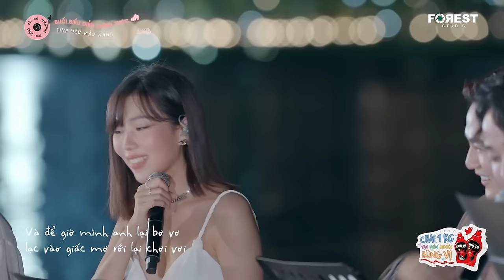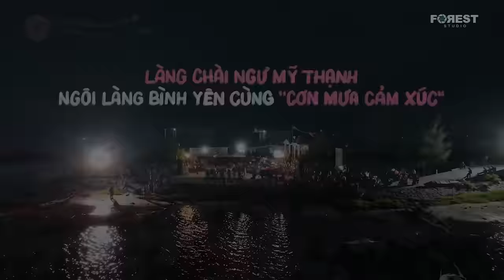Tuyển Tập Những Bài Hát HAY NHẤT Về Tình Yêu Và Cuộc Sống | Playlist Nhạc Chill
TrackList:
00:00 - 04:09 Tình Yêu Màu Nắng - Trúc Nhân x MIN
04:10 - 08:33 Mơ - Đức Phúc x Orange
08:34 - 12:29 Buồn Thì Cứ Khóc Đi - Trúc Nhân x Orange
12:30 - 16:59 Giấc Mơ Tình Yêu - Trúc Nhân, Anh Tú, Orange, Hứa Kim Tuyền, MIN, Ali Hoàng Dương
17:00 - 20:26 Công Chúa Bong Bóng - Anh Tú x CARA
20:27 - 24:39 Nàng Thơ Xứ Huế - Trúc Nhân
24:40 - 29:40 Một Ngàn Nỗi Đau - Văn Mai Hương x Orange
29:41 - 34:09 Rồi Con Tim Em Sẽ Lành - Anh Tú
34:10 - 38:22 Anh Sẽ Tốt Mà - Văn Mai Hương x Phạm Hồng Phước
38:23 - 43:37 Tệ Thật, Anh Nhớ Em - Orange
43:38 - 48:42 Cha Già Rồi Đúng Không - Anh Tú
48:43 - 52:17 Đến Giờ Cơm - Ái Phương
52:18 - 56:50 Mẹ Yêu x Ước Mơ Của Mẹ - Ái Phương x CARA
56:51 - 1:00:46 Nếu Một Mai Tôi Bay Lên Trời - Trúc Nhân